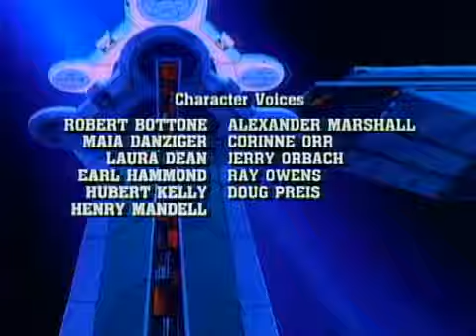Adventures of the Galaxy Rangers 55 Rusty and the Boys ♥ Catoon Kids